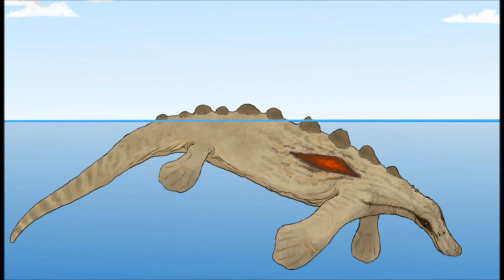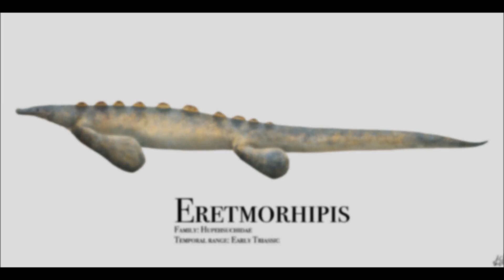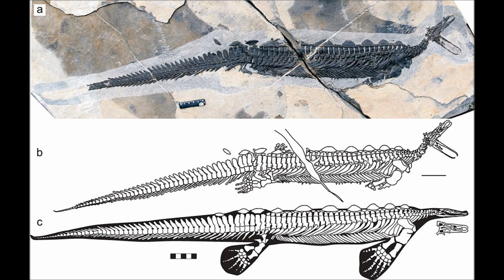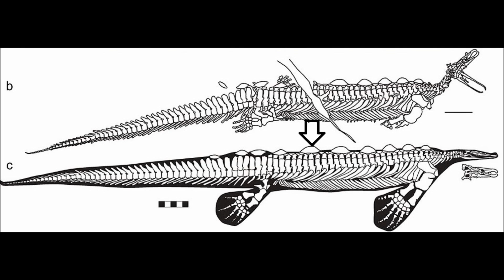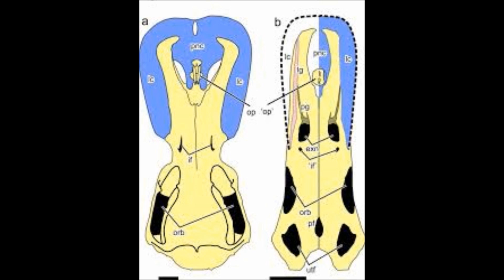Prehistoric Breakdown: Eretmorhipis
In the early Triassic life is just beginning to bounce back from catastrophe. In  the shallow shores one of the strangest reptiles of this era swims in its lagoon home.
Today we breakdown the Triassic platypus, Eretmorhipis.
00:00 Narration
04:16 Breakdown